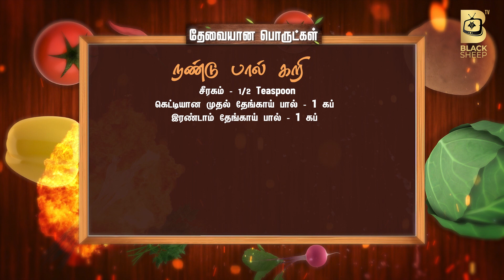சமைப்போமாவில் இன்றைய சமையல் : சிக்கன் லக்னோவி &நண்டு பால் கறி 😋 | Today At 12 PM On Blacksheep TV